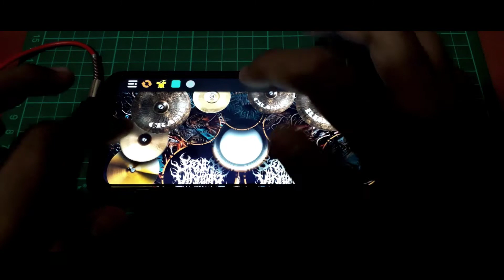Still Into You Paramore _ Real Drum Cover